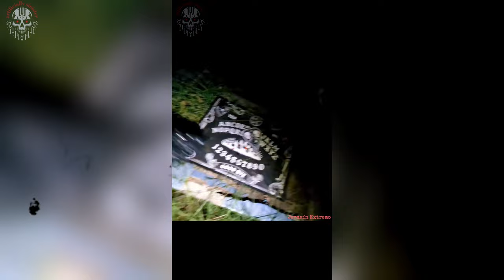top 5 scary mysterious videos that will leave you speechless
Remember, the only way out is through...